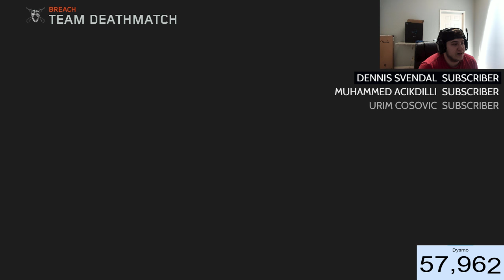*NEW* TRIPLE PLAY SUPPLY DROP OPENING! MASSIVE BLACK OPS 3 SUPPLY DROP OPENING! 20k+ CoD Points!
*NEW* TRIPLE PLAY SUPPLY DROP OPENING! MASSIVE BLACK OPS 3 SUPPLY DROP OPENING! HUNTING AK-74u!